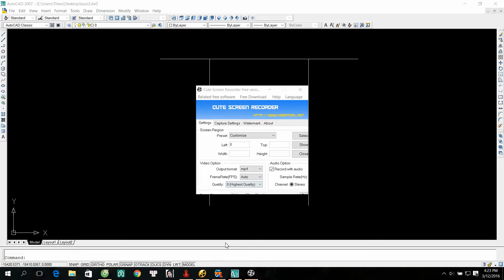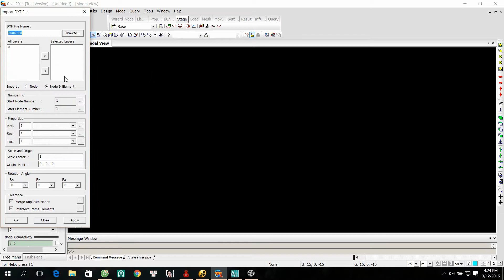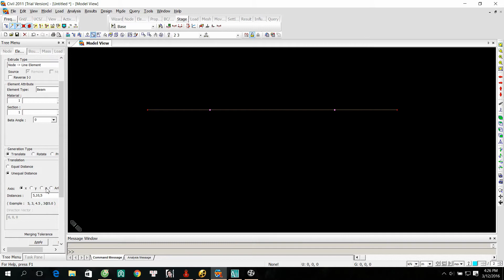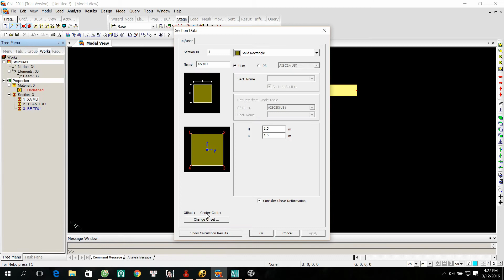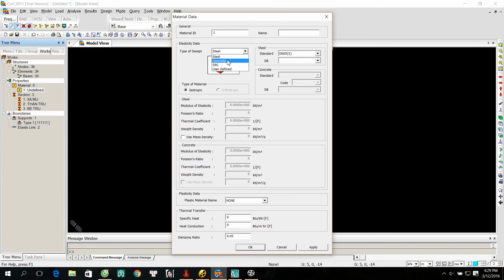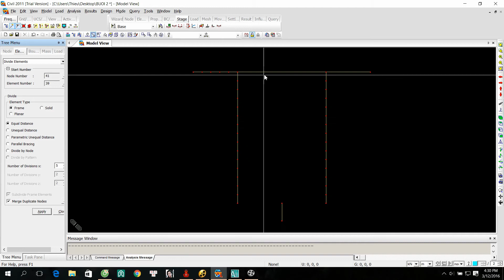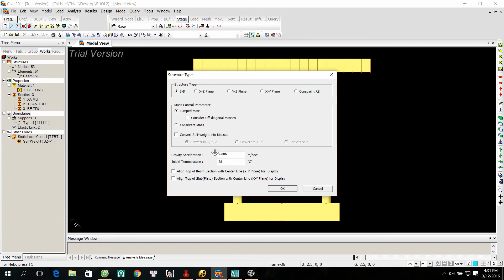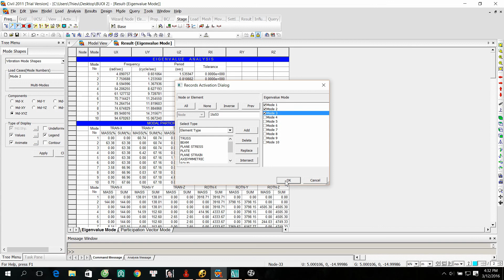BUOI 2 MIDAS